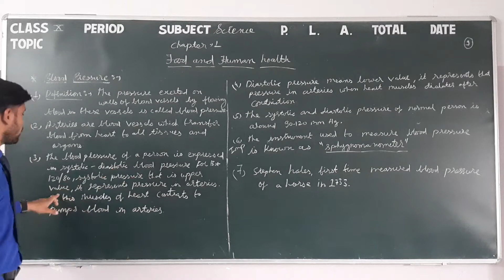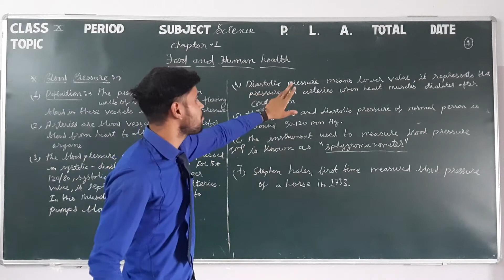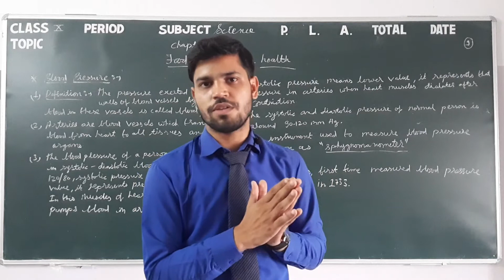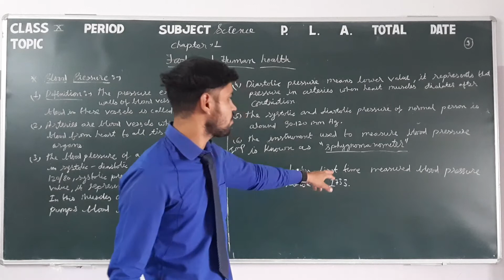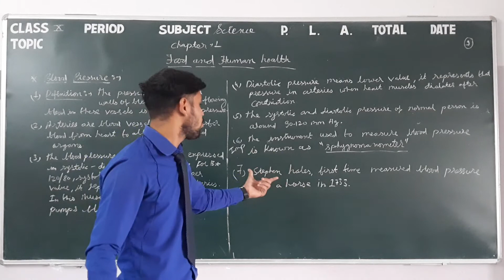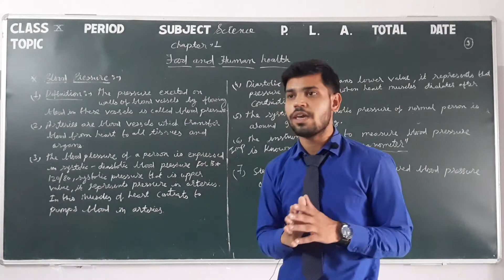Class 10 Science 1.9